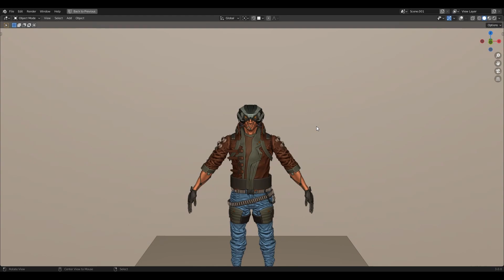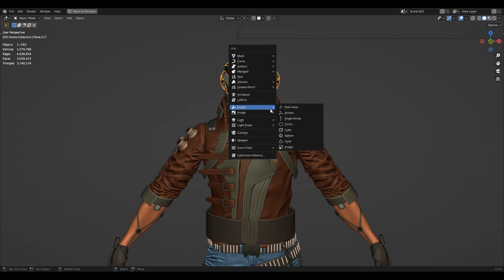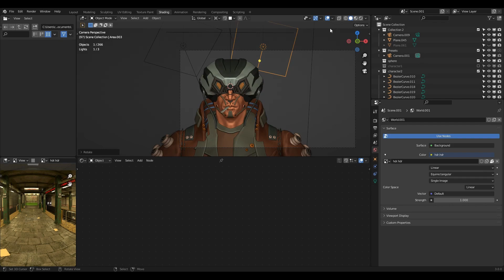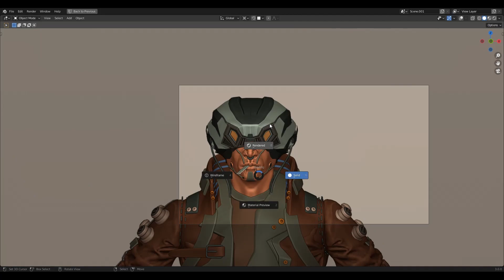Blender Character Lighting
In this tutorial you will learn how to do Character Lighting inside Blender using EEVEE. I have also described how 3 point lighting works. I have used Area lights with Empty and an HDR for such task . Hope you guys like it .

You can follow me on patreon where you will be able to download the the project files and models that I will be using in my tutorials and speed ups modelling or sculpting videos.

if you like my video and if you want to follow my work you can follow me on  :-